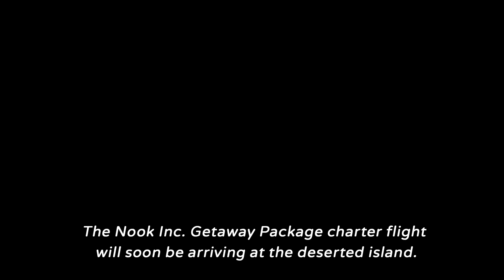Animal Crossing New Horizons Release Date Gameplay Trailer E3 2019, Game Database Trailers COOL G